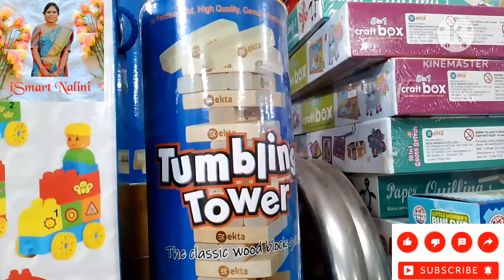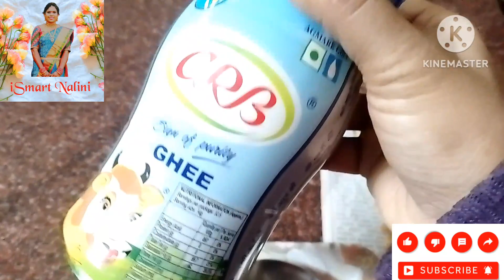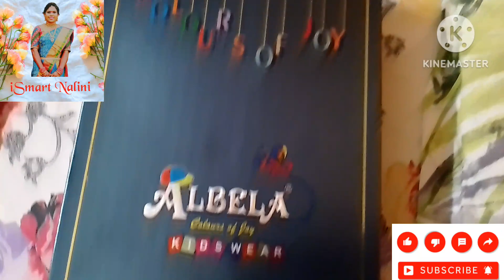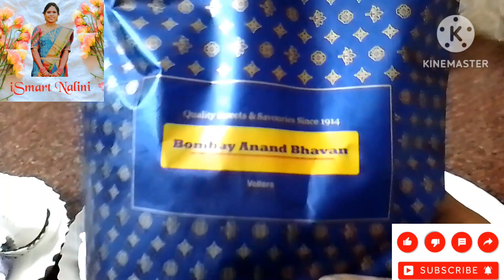Birthday ఇంత Simple గా చెయ్యడానికి కారణం ఇదే॥ iSmart Nalini ॥